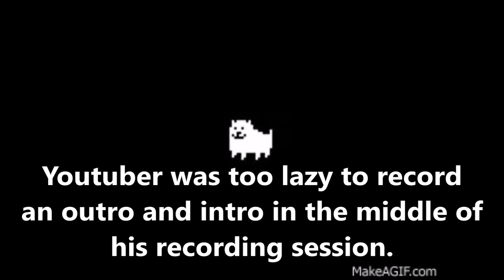Rico's Soulmate | Just Cause 3 Part Seven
O Rico agora tá mais rico do que nunca com seu jetpack insano que taca míssil e fuzila. O negócio é LOCO!

Just Cause 3 Gameplay Walkthrough Part 1. Just Cause 3 Gameplay Walkthrough Part 1 and until the last part will include the full story of Just Cause 3 .

Just Cause 3 Gameplay Walkthrough Part 1 - Welcome Home (PC Ultra Let's Play Commentary) Just Cause 3 .